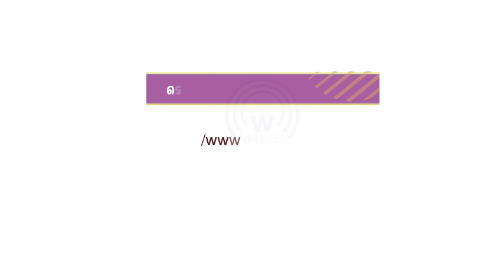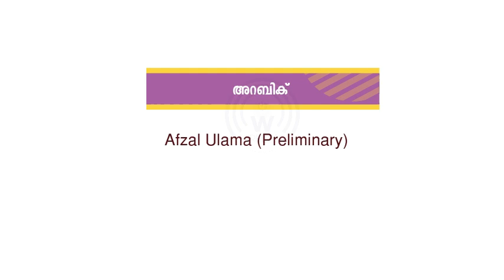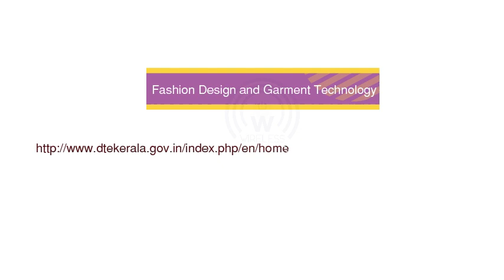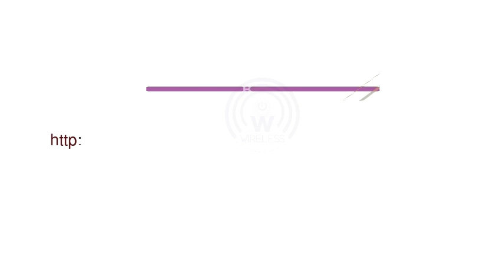After SSLC..അവസരങ്ങള്‍ നിരവധി | Job Opportunities after 10th | wireless media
After SSLC..അവസരങ്ങള്‍ നിരവധി
sslc kerala
Job Opportunities after 10th
✅ കേരള ഹയർ സെക്കൻഡറി
സയൻസ്, ഹ്യുമാനിറ്റീസ്, കൊമേഴ്സ്  വിഷയങ്ങളിലായി 46 ഓപ്ഷനുകൾ ലഭ്യമാണ്.

എന്നിവ സന്ദർശിക്കുക

✅ Afzal Ulama (Preliminary) in various Arabic colleges across Kerala

അറബിക് കോളേജുകളുടെ വെബ്സൈറ്റ് പരിശോധിക്കുക

✅ *പാരാമെഡിക്കൽ കോഴ്സുകൾ

✅ തൊഴിലധിഷ്ഠിത കോഴ്‌സുകൾ  ഐടിഐ
 SSLC വിജയിക്കാത്തവർക്കും അവസരമുണ്ട്

 ✅ Survey and Land record Department നടത്തുന്ന Modern Survey Certificate Course

✅ Pre Sea Training for general purpose(GP) rating
 SP Marine Academy

✅ ഇന്ത്യൻ ഇൻസ്റ്റ്യൂട്ട് ഓഫ് ഇൻഫ്രാസ്ട്രക്ചർ ആൻഡ് കൺസ്ട്രക്ഷൻ  (IIIC) തൊഴിലധിഷ്ടിത കോഴ്സുകൾ

✅ *IHRD നടത്തുന്ന Diploma, Certificate Course in library and information Science

✅ Central Footwear Training Institute
www cftichennai.in

✅ ഒരുവർഷ കെ.ജി.ടി.ഇ. പ്രീ-പ്രസ് ഓപ്പറേഷൻ/ കെ.ജി.ടി.ഇ. പ്രസ് വർക്ക്/ കെ.ജി.ടി.ഇ. പോസ്റ്റ് പ്രസ്- പ്രസ് ഓപ്പറേഷൻ ആൻഡ് ഫിനിഷിങ് കോഴ്‌സുകൾ

# wireless